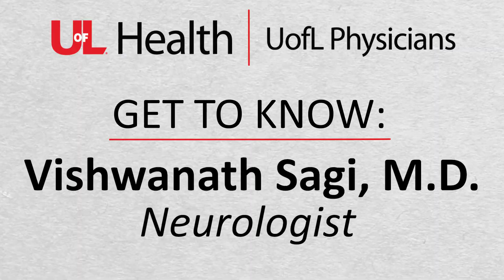Get to know neurologist Dr. Vishwanath Sagi